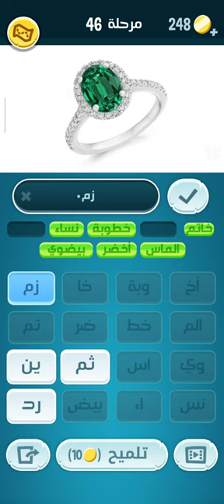حل كلمات كراش 46 | الخاتم